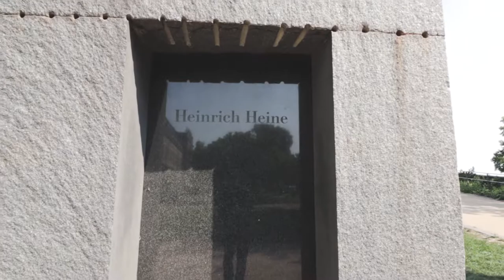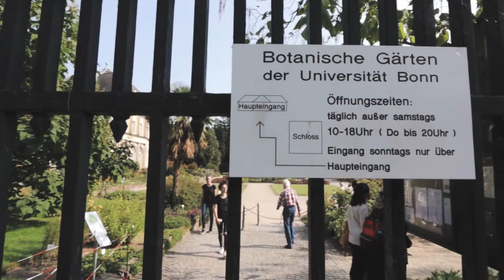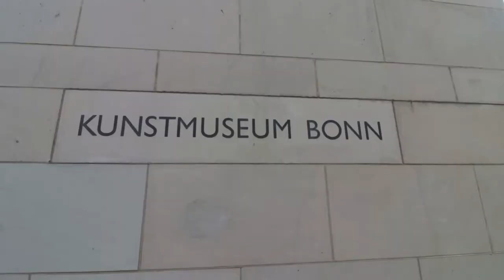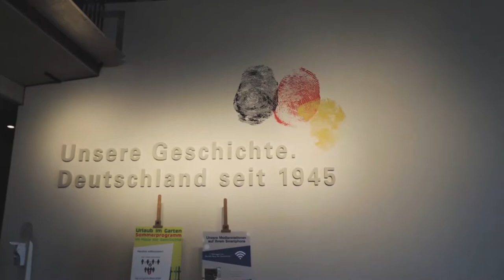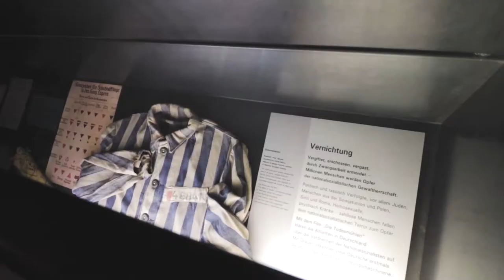TEMPAT YANG PENUH BUNGA SAKURA DI JERMAN (BONN)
Untuk kalian yang ingin tahu tempat menarik apalagi yang terdapat di Bonn, ayo tonton video ini!!